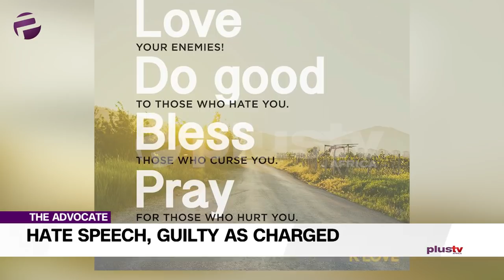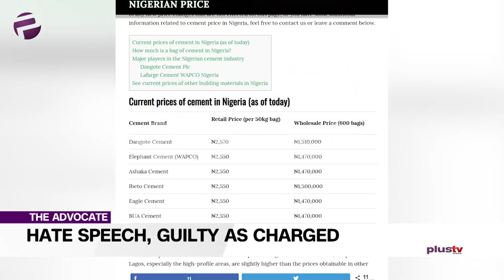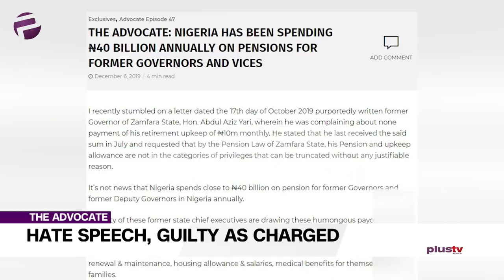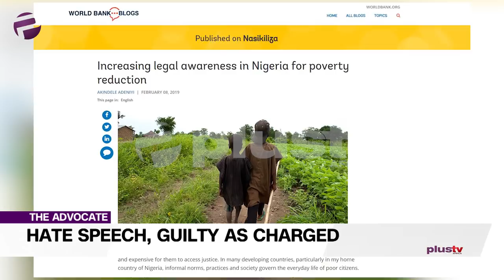Experts: "The Govt. Is The Reason Why People Give HATE SPEECH"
Liborous continues to spotlight the hate speech agenda; he says "It’s hatred, when you make campaign promises and fail to fulfill them", that's pretty down to earth.